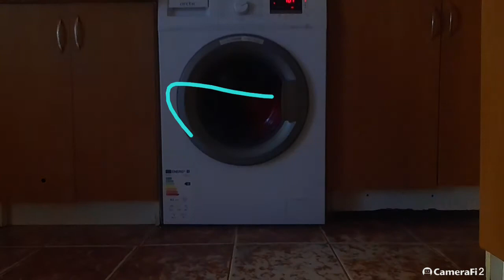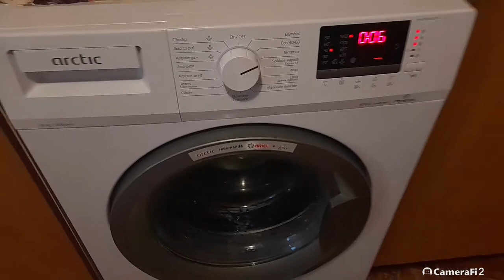Arctic APL Synthetics 40 with fast Full cycle . Requested by lgwasher2008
0:00 load and start
2:43 soaking
10:46 sensing
10:53 mainwash
50:50 Drain interm spin
55:26 First rinse
59:54 Drain first rinse
1:05:20 Final rinse
1:10:07 Final spin
1:16:30 Slowdown
1:17:39 Anticrease
1:19:12 Unload End